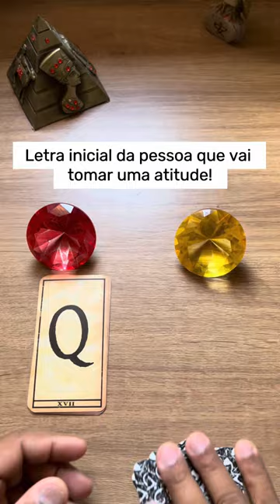ELE HOJE EM RELAÇÃO A VOCÊ! !!💘 [ Tarot Responde ] Tarô [Tarô ] Tarot